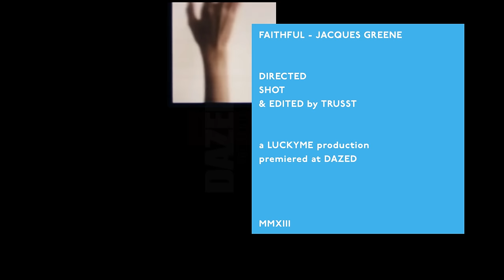Jacques Greene - Faithful (Official Music Video)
Video Directed, Shot & Edited by Trusst
Written & Produced by Jacques Greene
Vocal from Oliver DaySoul

Premiered by Dazed

A1. On Your Side ft How To Dress Well
B1. Faithful
B2. Quicksand